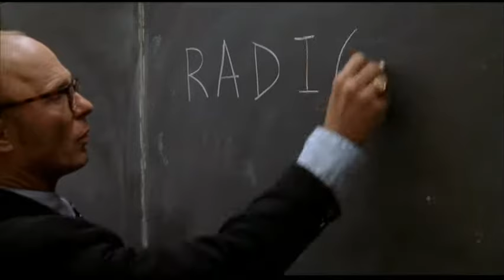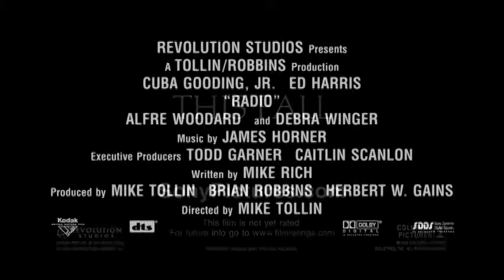Radio 2003 Trailer